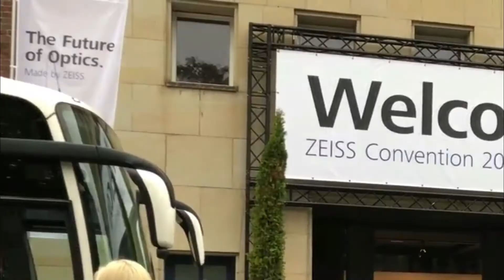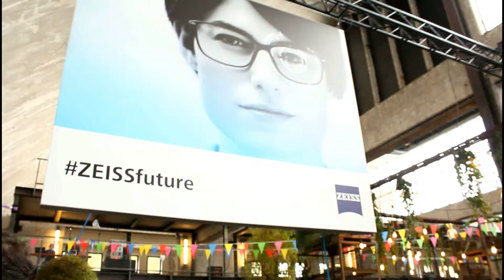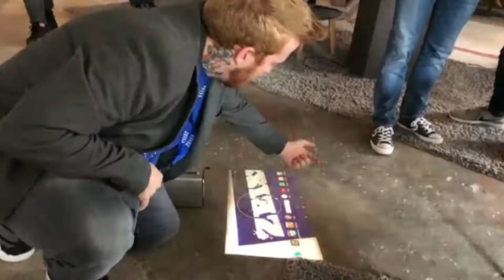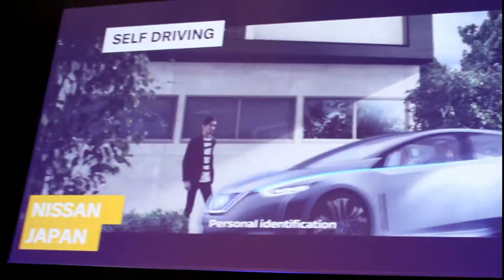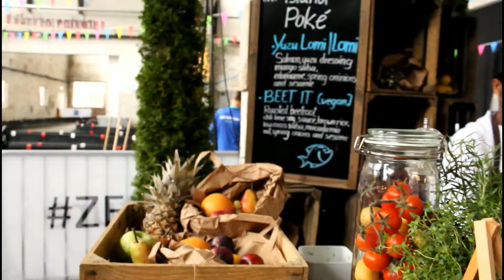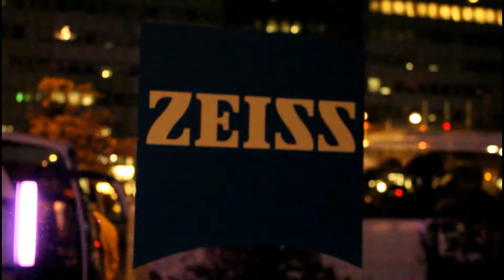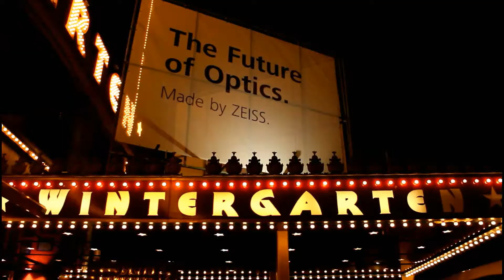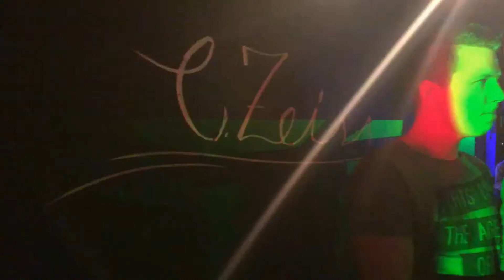ZEISS - Future of Optics 2017 HD - ONE BIG PARTY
Optometry conference of the year, Zeiss talks all things optical that we can see in the near future. VR in our practises etc. Check out what happened in Berlin this September.

Make sure to click over to HD to capture it.